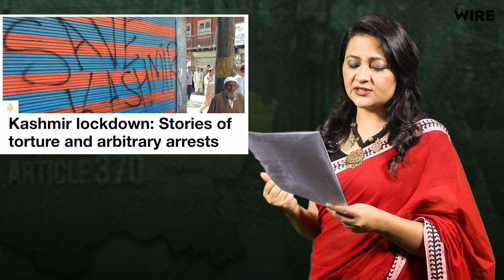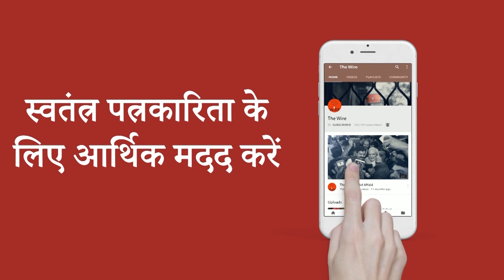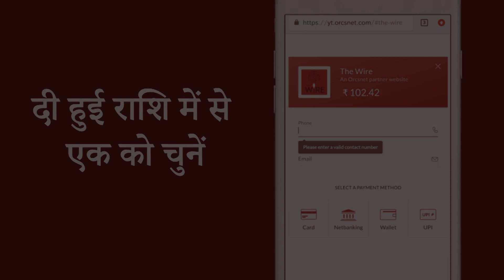One Month of Kashmir Lockdown: What’s the Way Forward?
जम्मू कश्मीर में आज Article 370 को हटे हुए 31 दिन हो गए, कश्मीर में क्या हैं एक महीने बाद के हालात बता रही है द वायर की सीनियर एडिटर आरफ़ा ख़ानम शेरवानी